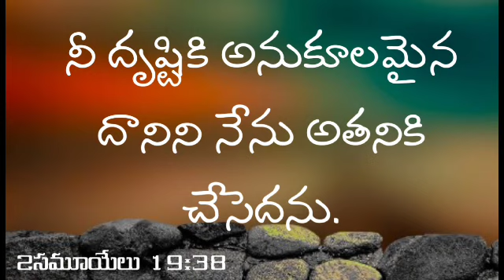నీ దృష్టికి అనుకూలమైన దానిని నేను అతనికి చేసెదను.2సమూయేలు 19:38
నీ దృష్టికి అనుకూలమైన దానిని నేను అతనికి చేసెదను.2సమూయేలు 19:38